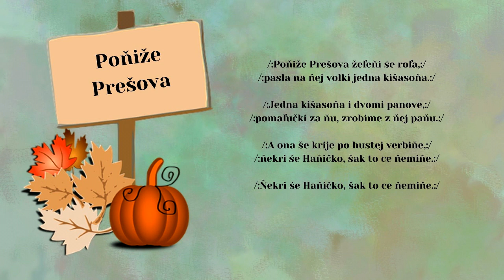Anna LECHMANOVÁ, Andrej MAJER, Poniže Prešova, ľudová, Videorohaľ